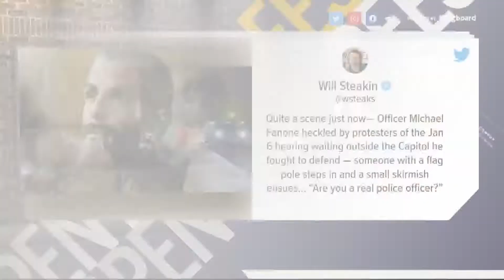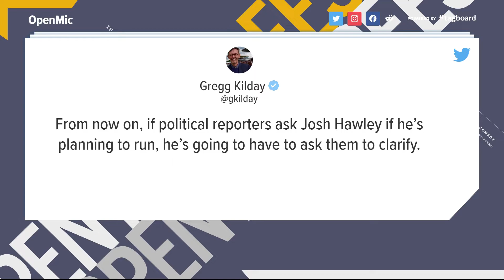COMMENTARY: Clark Kent look-alike at Jan. 6 hearings | Mic Drop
Big talkers from the Jan. 6 hearing - a Clark Kent look-alike and Josh Hawley running.